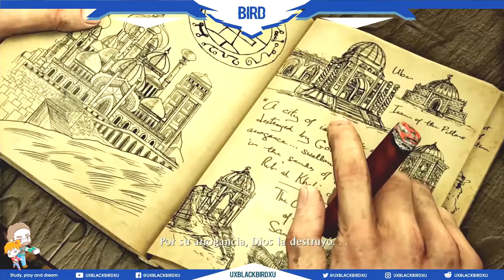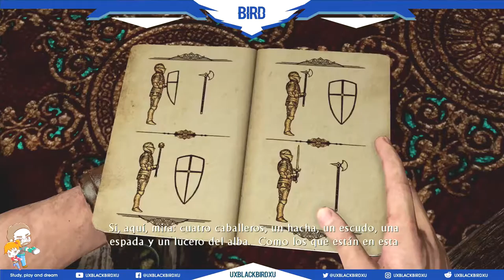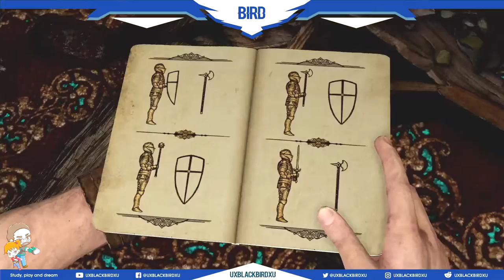| Uncharted 3 Drake Deception | Capitulo 03 | Tu Primer Coche Y Último Castillo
Uncharted 3: La traición de Drake
Es un videojuego desarrollado por Naughty Dog y publicado por Sony Computer Entertainment. La historia se centra alrededor de Nathan Drake y su mentor Victor Sullivan que viajan alrededor del mundo buscando una legendaria ciudad perdida que finalmente les llevará a la península arábiga y el vasto desierto de Rub al-Jali, también conocido como el Cuarto Vacío. La legendaria ciudad perdida ha sido conocida por varios nombres, incluyendo Iram de los Pilares o la Atlántida de las Arenas. El juego se basa en las aventuras del viaje oculto de Sir Francis Drake a T.E. Lawrence y la reina Isabel II.